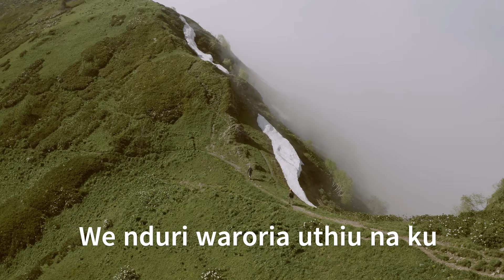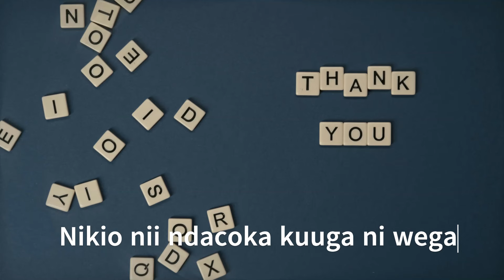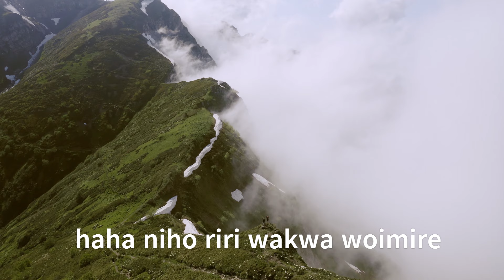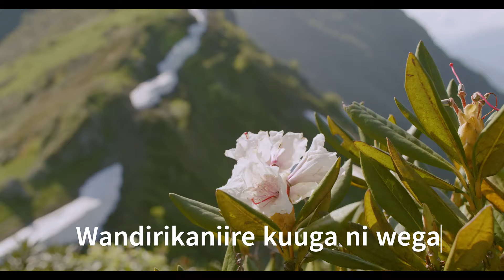NDINGIRIGANIRWO BY SAMMY K